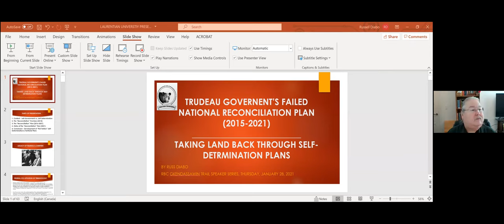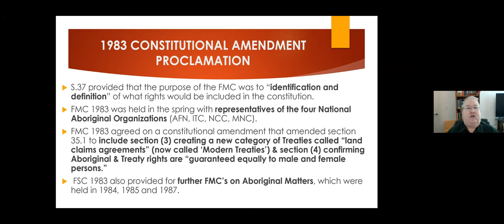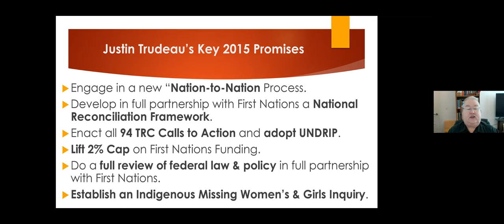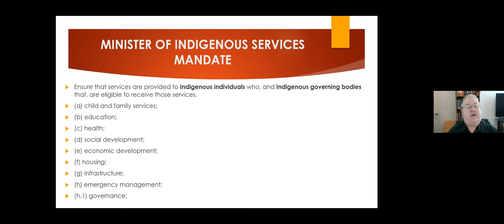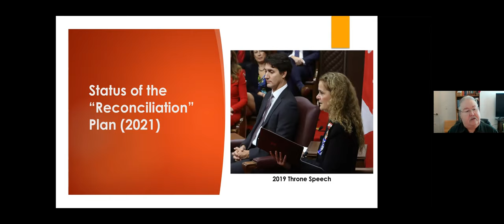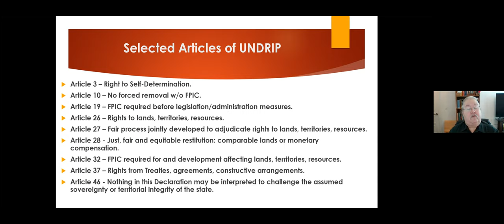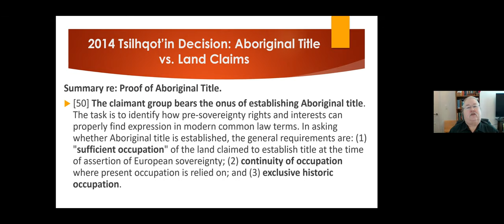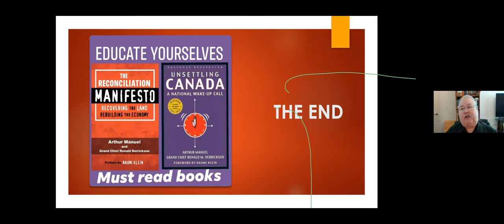The Failure of the National "Reconciliation Plan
RBC Gkendassawin Trail Speaker Series presentation with Russ Diabo "The failure of the National “Reconciliation” Plan: How to develop real Indigenous self-determination involving LAND BACK!"

This virtual presentation was hosted by Academic and Indigenous Programs at Laurentian University in Sudbury, Ontario.